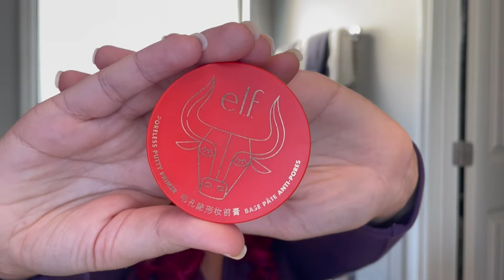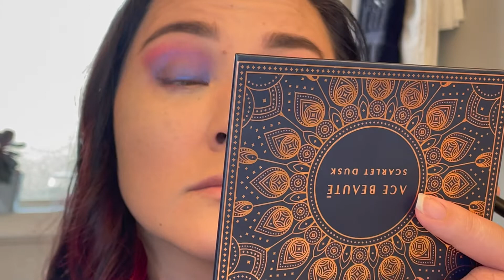Just 2 Eyeshadows!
Here is a bold and colorful eyeshadow look using just 2 eyeshadows! I used a music track instead of doing a voice over during the application footage. Which do you prefer, voice over with explanation or music?

If you enjoyed watching this video, click the Like button and help my channel grow.

Products used:
e.l.f. Poreless Putty Primer (original formula)
Catrice HD Liquid Coverage Foundation
tarte shape tape concealer
e.l.f. Halo Glow Setting Powder
Nikkia Joy Cosmetics Loose Velvet Finishing Powder
Maybelline Tattoo Studio Brow Pomade
Nikkia Joy Cosmetics Loose Pigment shade Galaxy
Ace Beat Scarlet Dusk Palette
Urban Decay Perversion Liquid Liner
NYX Control Freak Brow Gel
Benefit Roller Lash Mascara
Benefit They're Real! Lengthening Mascara
Focallure Sculpt & Glow Duo for contour and highlighter
Marc Jacobs O!Mega Bronzer shade Tantric
Pixi by Petra Blush shade Whisper Pink
Charlotte Tillbury Lip Cheat Lipliner shade Pillow Talk Medium
Urban Decay Vice Lipstick shade Backtalk
Gerard Cosmetics Slay All Day Setting Spray scent Mint Chocolate Chip